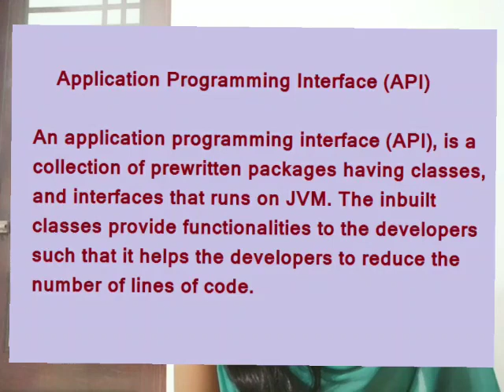API in Java (Malayalam)